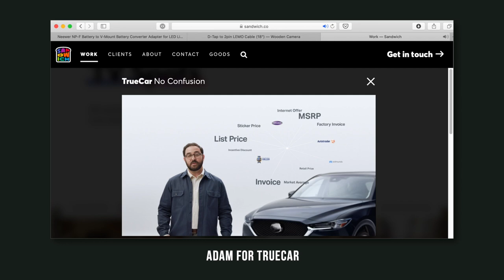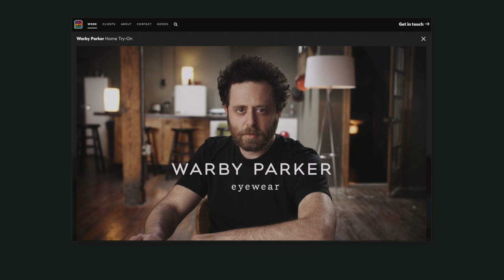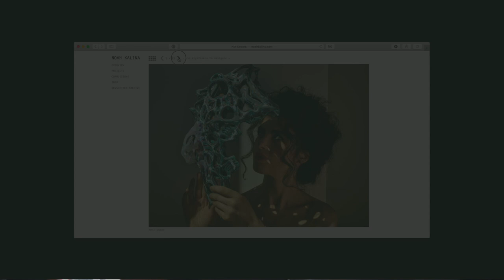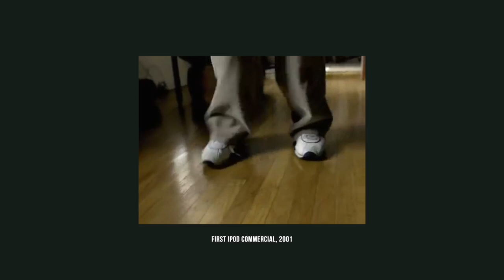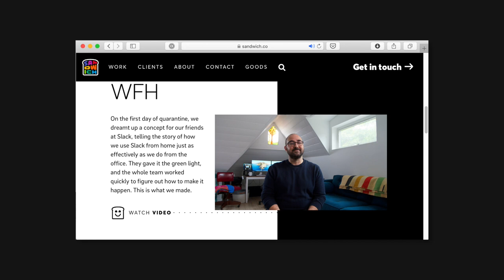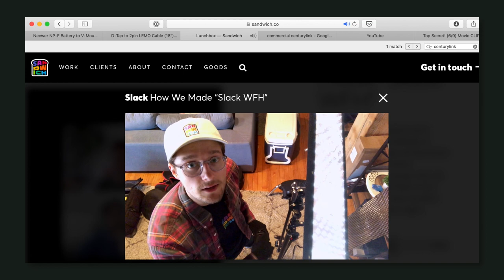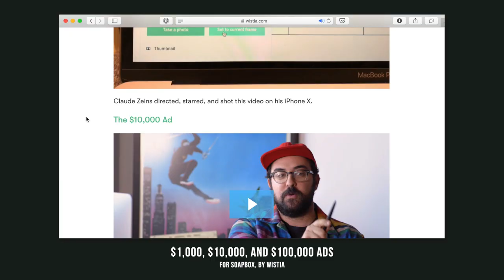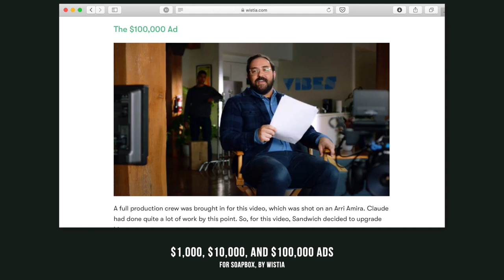Commercial Video Production, with Adam Lisagor (Sandwich Video)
Adam Lisagor is the founder and a director at my favourite video agency, Sandwich. We talk filmmaking, marketing and tech.